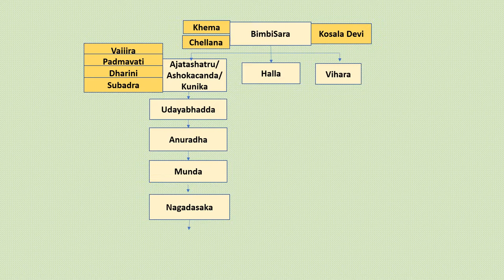Family Tree of Haryanka Dynasty | Pre Mauryan Dynasty | Family tree of Bimbisara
In this video, we will watch the family tree of Haryanka Dynasty. Rise and fall of Premauryan Dynasty